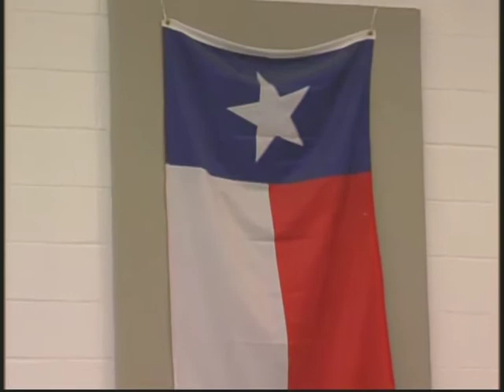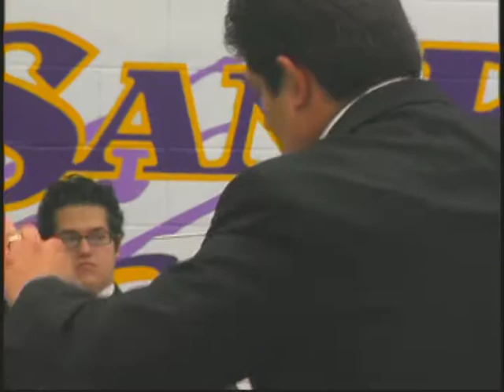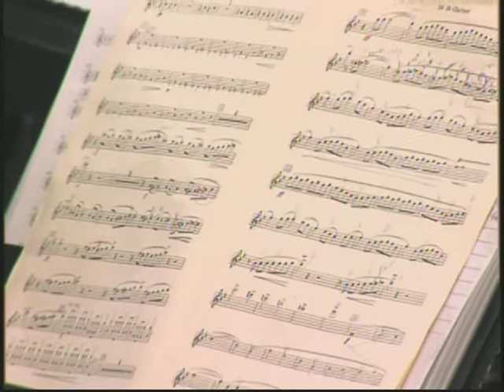SBCISD Board Meeting - May 8, 2012